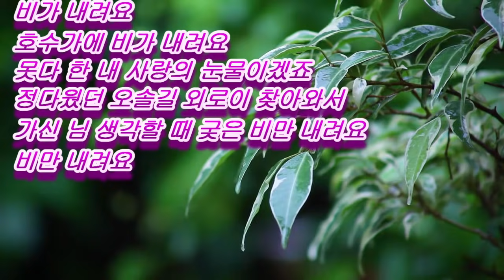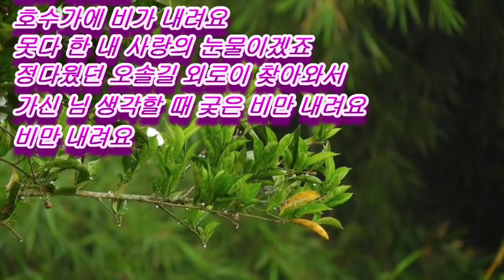못다 한 사랑 / 나훈아